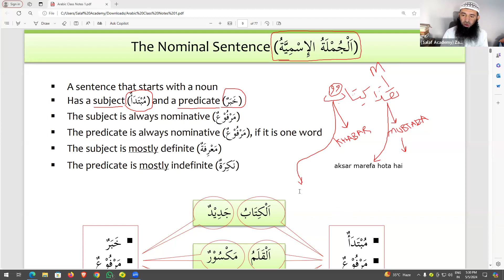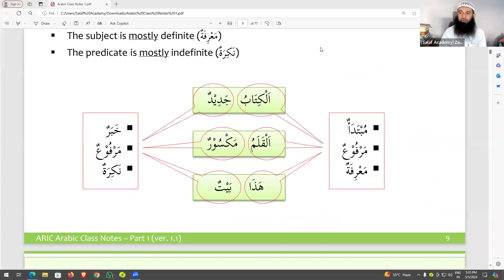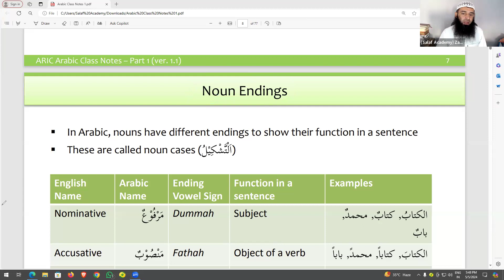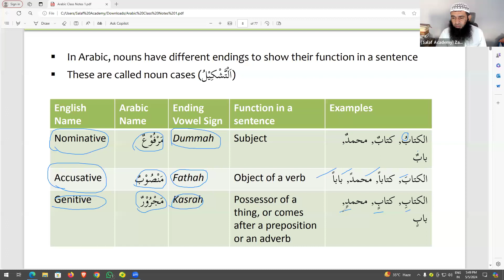Class 03 | Madina Arabic Book 01 | lesson 01 part 03 | Exercises